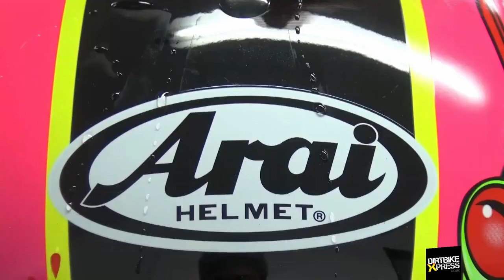Arai MX-V Helmet - Limited Edition Barcia Frog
The brand new Arai MX-V motocross helmet has evolved from the much loved Arai VX-3 model. Years of experience can be found in this ultimate off-road helmet. The perfect choice for MX, enduro and off-road use. Just as found in every Arai helmet, the basic and simple organic shell shape is based on the R75 Shape concept. The absence of exaggerated edges or protrusions on the shell is not a lack of creativity, but a commitment to maintaining the integrity of the shell with real-world impact performance.

Over the past 15 years, Troy Lee Designs has grown from a boutique art studio for motorsports stars into a full-fledged gear brand with a full line of riding apparel complete with a high-end helmet, but the company’s namesake still makes it a point to pick up the paint gun when an opportunity arises. TLD has been tapped to create the custom painted Arai helmets that Justin Barcia will wear each weekend, these will feature inspiration from Troy Lee’s deep archive and some input from Barcia, a rider known for his neon gear and flashy style.